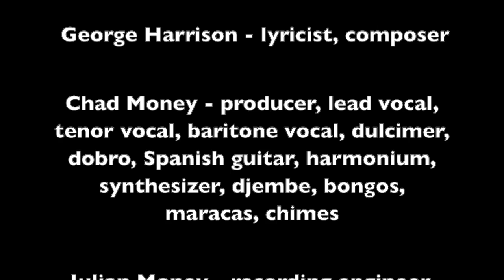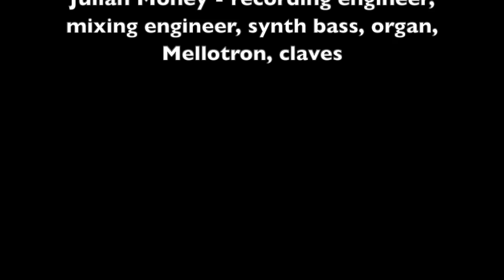The Inner Light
A Beatles cover, recorded circa July 2017